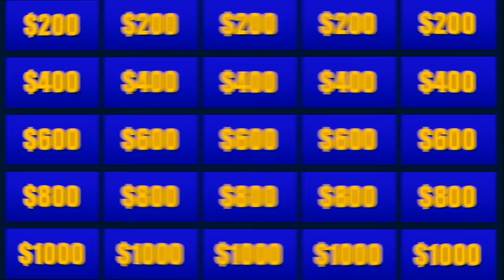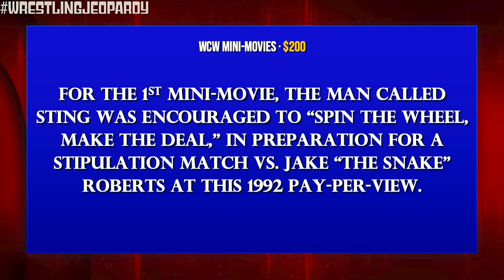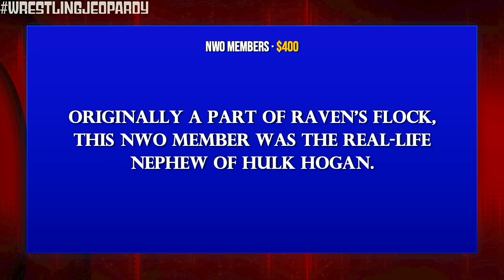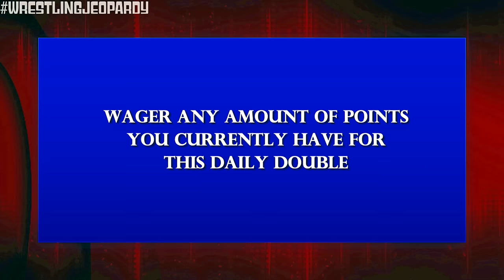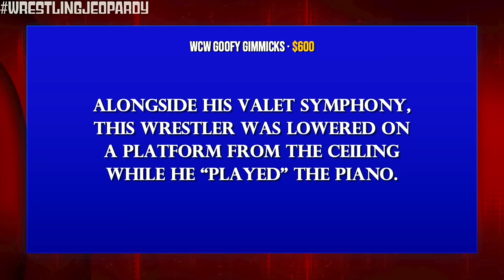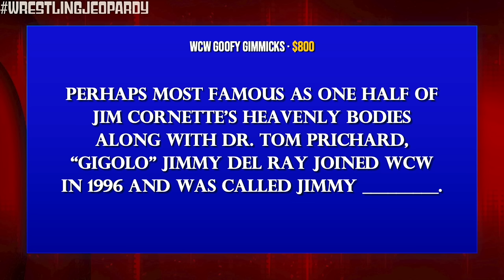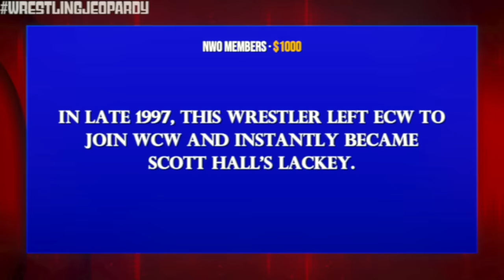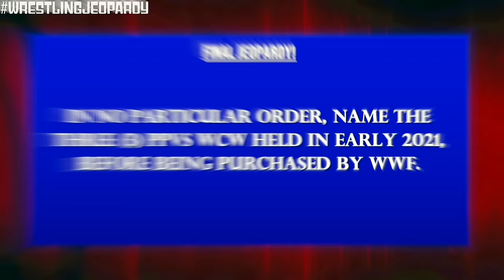Wrestling Jeopardy! What Do YOU Really Know About WCW?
🧠 Test YOUR WCW Knowledge!